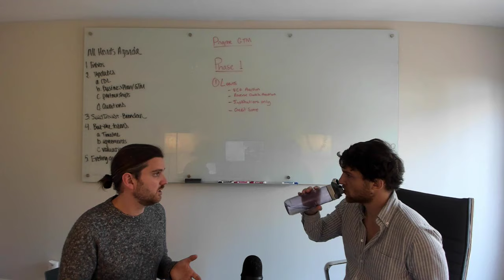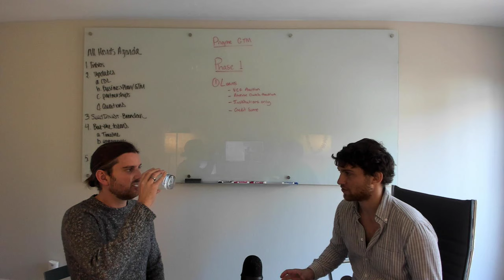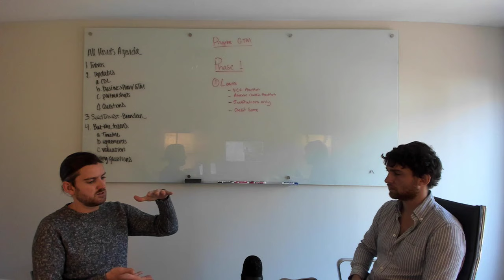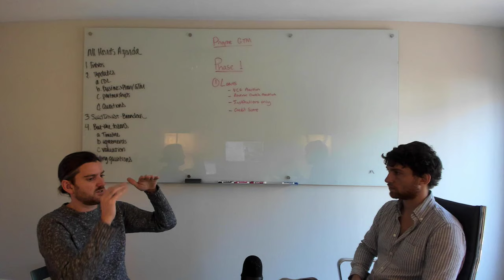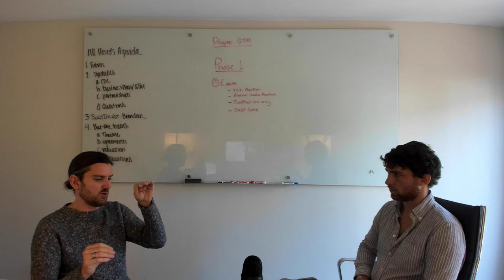What's Pngme and Why Pngcoin? with Brendan Playford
In an interview with Pngme Co-founder Brendan Playford, we dive into the mission of Pngme, the use of the Pngcoin token, the philosophy behind the Pngcoin token distribution. The technical decisions for building on Ethereum and the vision for the long term governance of Pngcoin are also covered.

Pngme is a mobile finance platform connecting lenders with borrowers using our decentralized financial marketplace and digital credit score.

Unbounded Capital is Investing in digital sound money and distributed marketplaces.

Our thesis: Markets will opt for programmable, decentralized, deflationary sound money over inflationary, centralized currency. Distributed marketplaces with significant underlying value and a sustained competitive advantage over centralized incumbents will deliver outsized returns - UnboundedCapital.com

The materials provided are for information only and do not constitute as an offer. For investment advice, please consult professional advisors. Zach is not a financial advisor. The information contained in this podcast episode has been compiled with considerable care to ensure its accuracy at the date of publication. However, no representation or warranty, express or implied, is made to its accuracy or completeness. We shall not be responsible for any consequential effect, nor be liable for any direct, consequential, incidental, indirect loss or damage, howsoever caused, arising from the use of, inability to use or reliance upon any information or materials provided in this talk, whether or not such loss or damage is caused by us. Links to third party sites are provided for your information only. The content and software of these sites have been issued by third parties. As such, we cannot be responsible for the accuracy of information contained in these sites, nor be held liable for any loss or damage arising from or related to their use. Investors should be cautious about any and all cryptoasset and investment recommendations and should consider the source of any advice on cryptoasset selection. Various factors, including personal or corporate ownership, may influence or factor into an expert’s stock analysis or opinion. All investors are advised to conduct their own independent research into individual cryptoassets before making a purchase decision. In addition, investors are advised that past cryptoasset performance is no guarantee of future price appreciation. Do not invest money you cannot afford to lose. All investments come with a degree of risk.